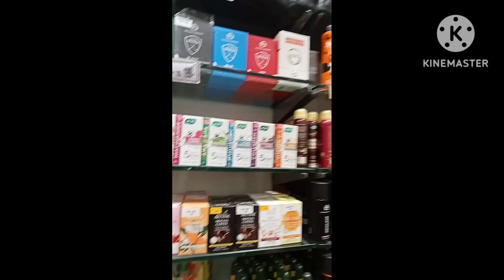Pujar bajar krilu olp 🥰 daily vlogs 🤗 vagin aru mainar karone 👍 m bazar Mirza